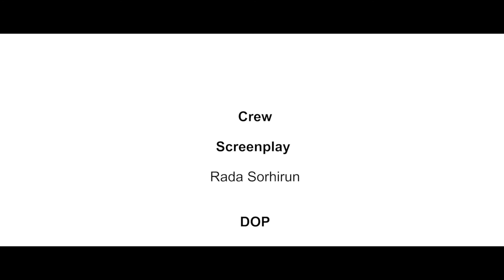Short Documentary : Perfume Guy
Be one of the part of good video.